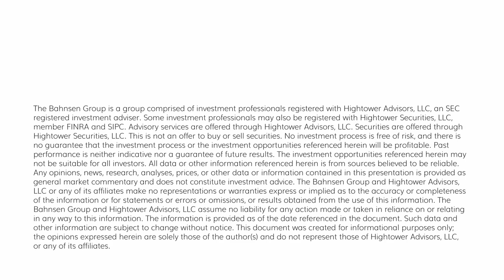The DC Today - Tuesday, May 23, 2023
The drama in Washington is supposed to be all the rage, and I am torn because I do know it is the primary mover in minute-by-minute market fluctuations, and I also know it may be what readers most want to know about (adding to the burden to write about it here, which is the purpose of DC Today), and yet the whole thing annoys me so much I wish I had the option of a protest abstention.  But I don’t.